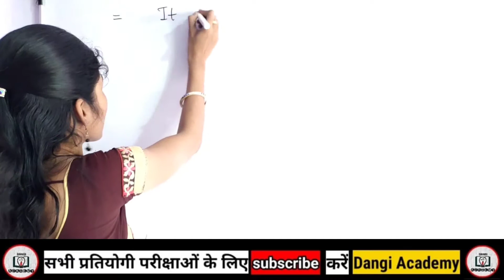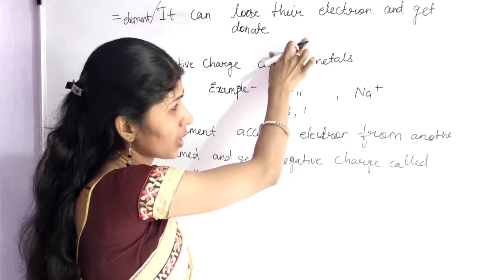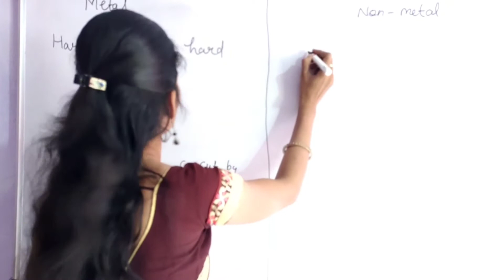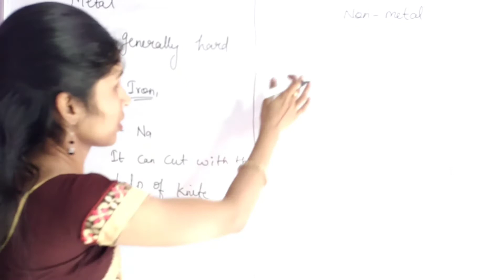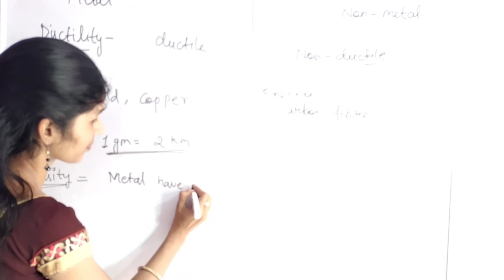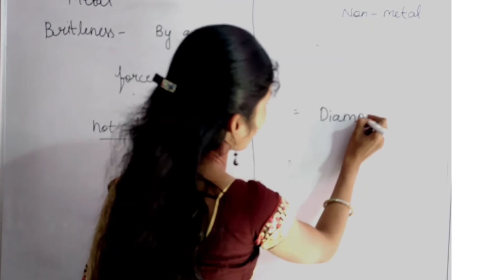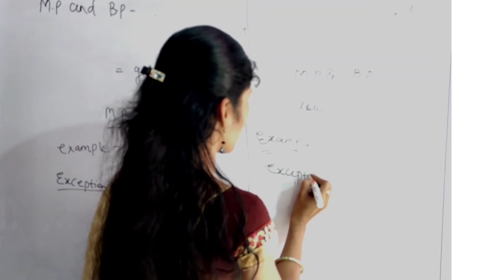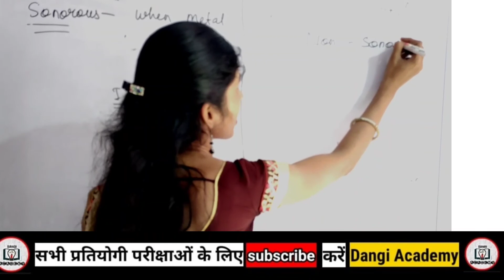Metals and Non-metals defination II property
Hello Students
In this video lecture you will learn about Physical property of metals and nonmetals